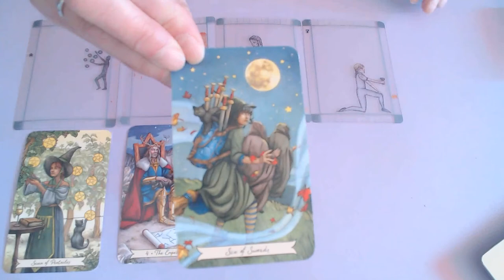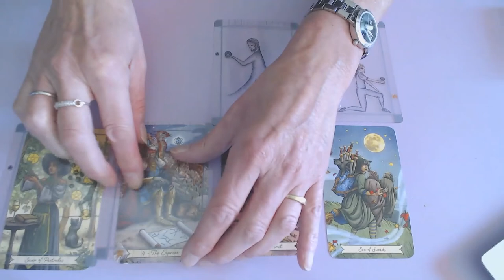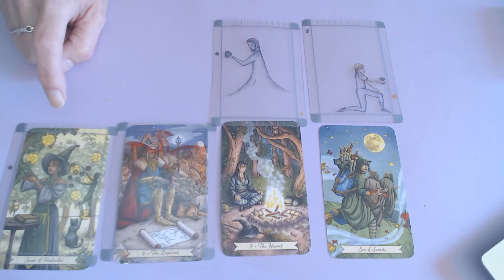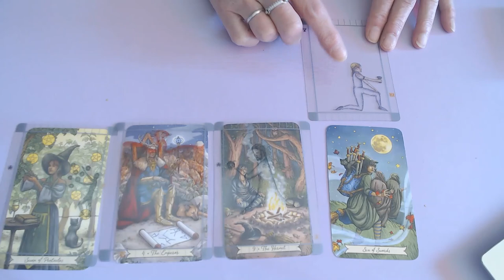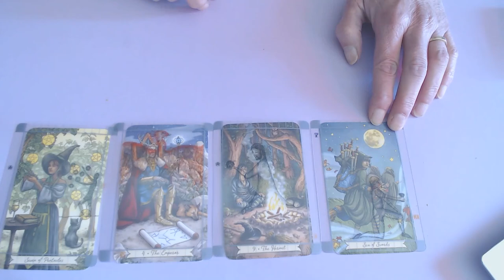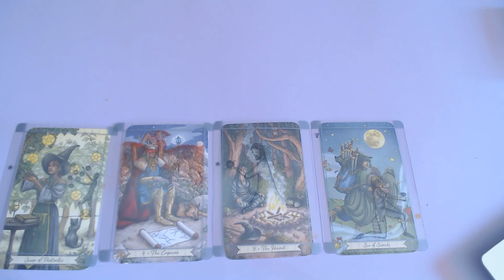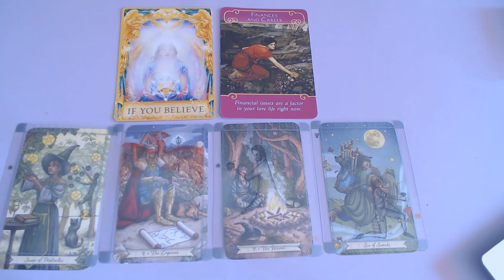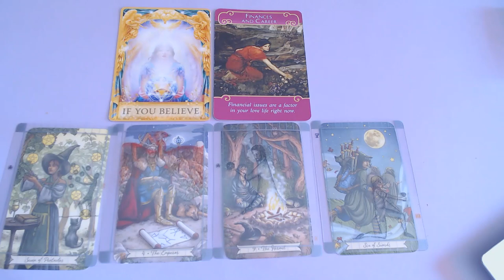CANCER WEEKLY 21ST TILL 27TH SEPTEMBER 2020/ YOU SEEM TO HAVE THE GOLDEN TOUCH!